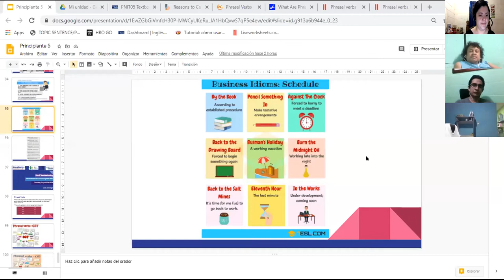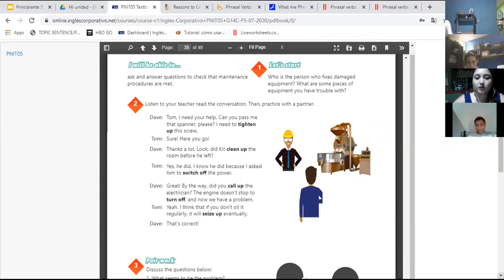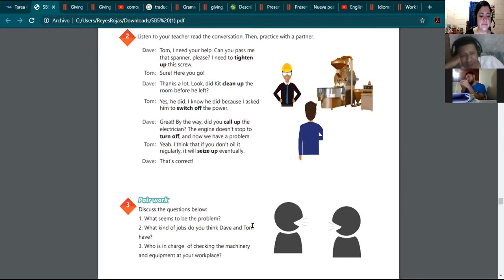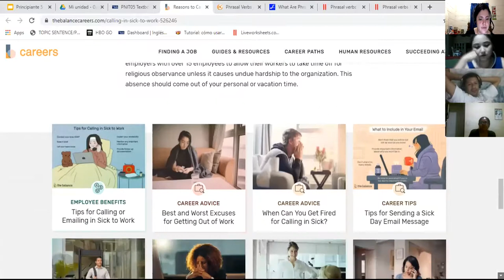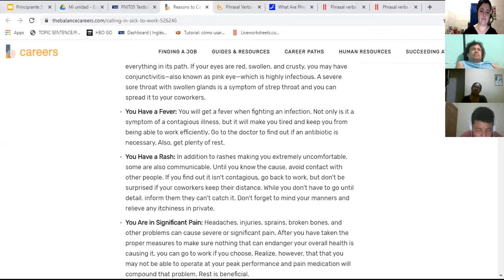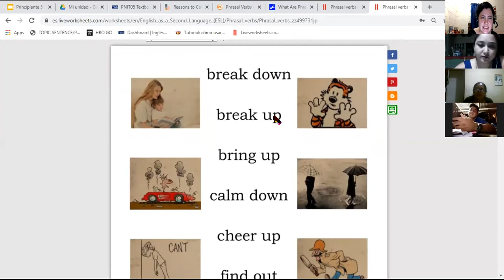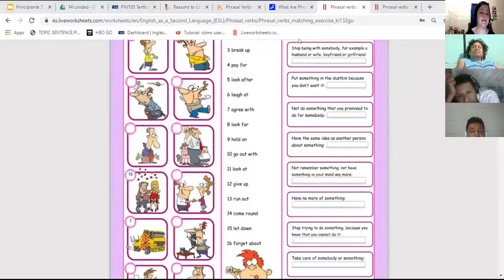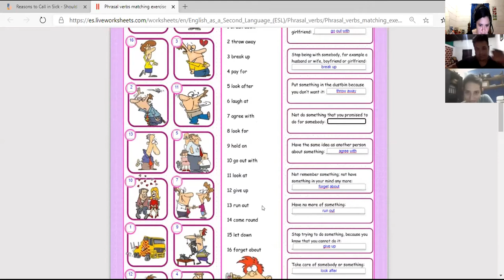Ingles Corporativo- Videoconferencia #14 How to use phrasal verbs.